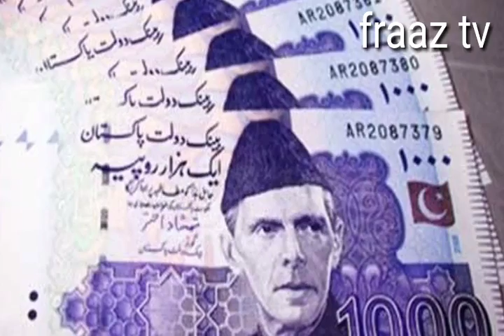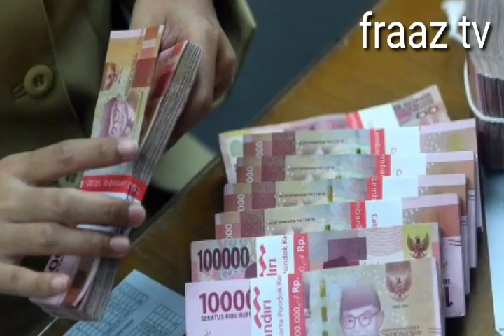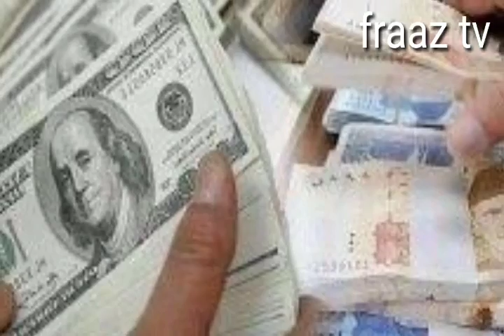information bar_e_azam asiaمالومات ایشیا۶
Information bar_e_azam asia ایشیا۶ کے 10ملکوں کے بارے میں

سبسکرا۶ب کریں ہمارے چینل .fraaz tvکو ایسی ہی مالوماتی وڈیوز دیکھنیں کیلے